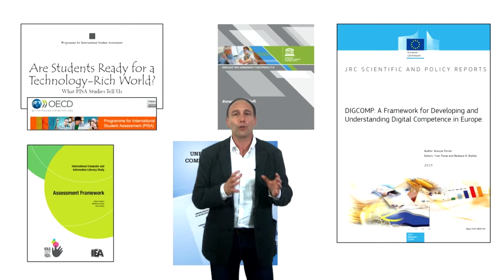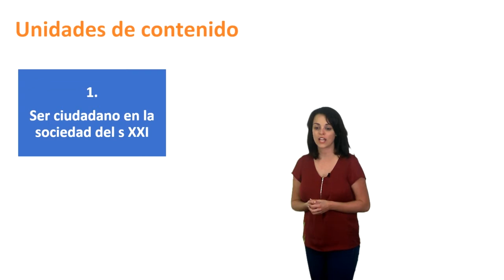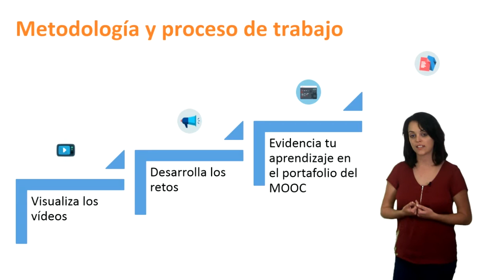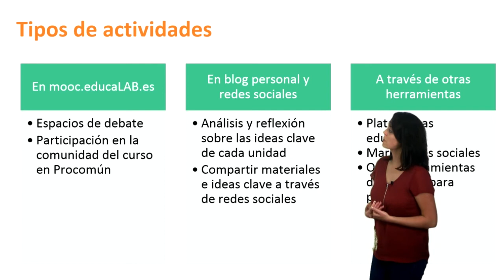Presentación del MOOC "Enseñar y evaluar la competencia digital"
Vídeo presentación del MOOC de @educaINTEF "Enseñar y evaluar la competencia digital". Edición 2017.